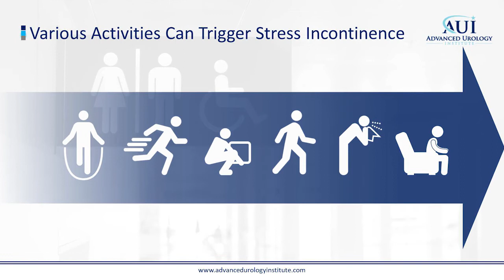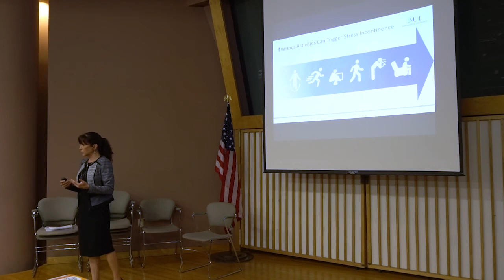About Stress Incontinence - J. Nicole Eisenbrown, MD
J. Nicole Eisenbrown, MD
Address: 80 Doctors Drive, Panama City, FL, 32405, USA